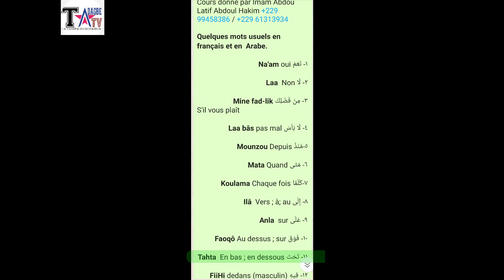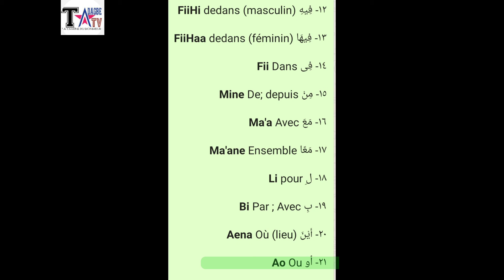VOCABULAIRE 4 (Quelques mots usuels en arabe)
Cours d'arabe par le professeur Imam Abdou Latif Abdoul Hakim Tadagbe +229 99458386 / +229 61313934
Apprendre l'arabe gratuitement en ligne

Aidez nous pour payer les matériaux pour une bonne qualité des images et de son